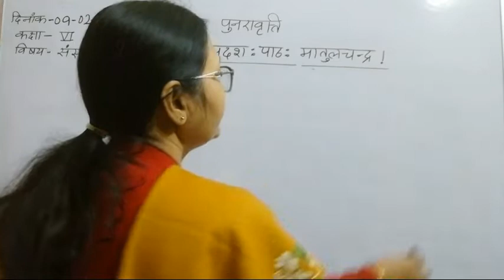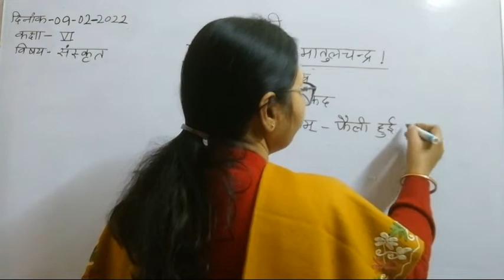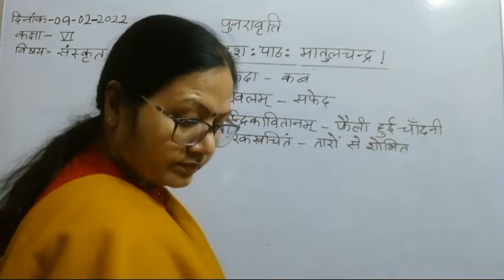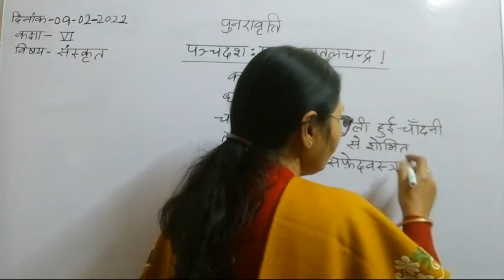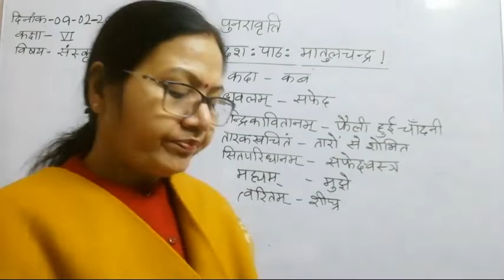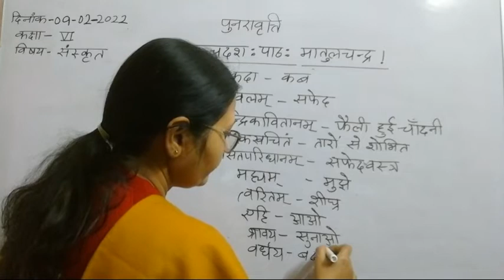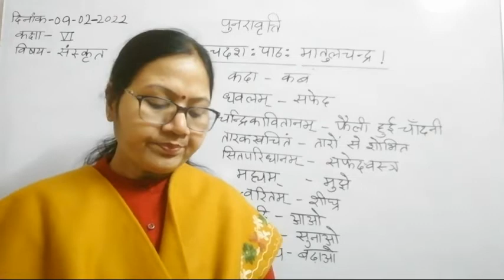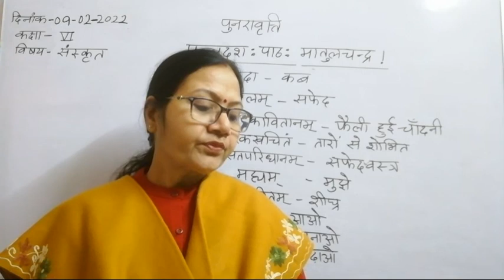Class VI Sanskrit 09 02 2022 Dr Meera Vishwakarma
Class VI Sanskrit 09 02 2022 Dr Meera Vishwakarma Chap -15